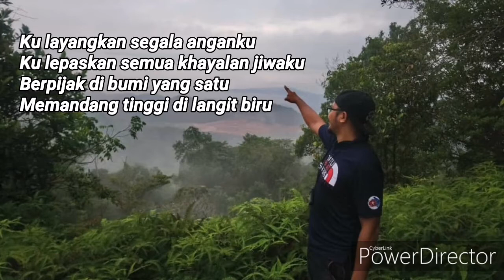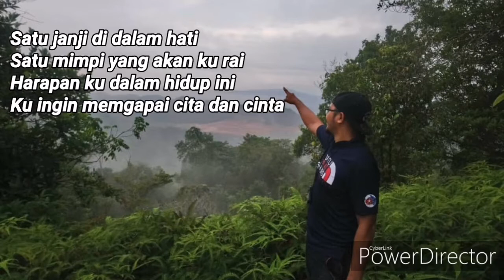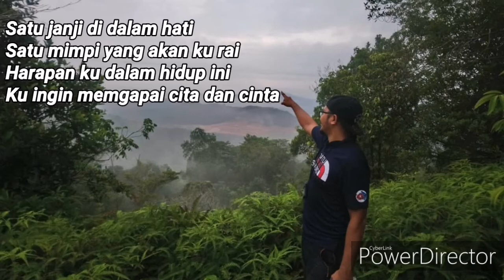Realiti Insan Santeeke cover by Along